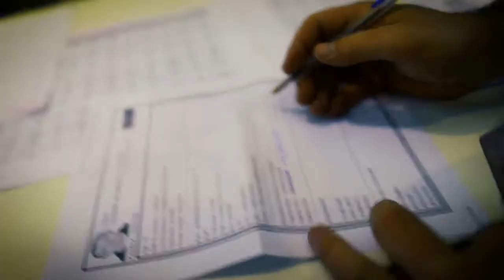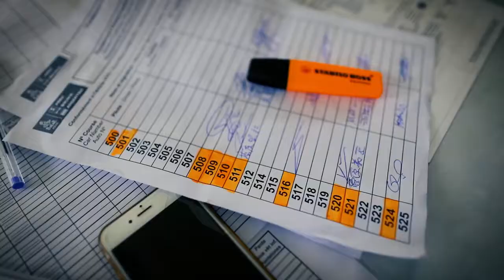Команда «КАМАЗ-мастер» на ралли «Дакар-2018». Видеодневник, 5-е января. Проверки перед гонкой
Коллеги из пресс-службы команды «КАМАЗ-мастер» начали публикацию видеодневника участия наших спортсменов в гонке «Дакар 2018».

Желаем нашим спортсменам победы.

Болеем за наших!